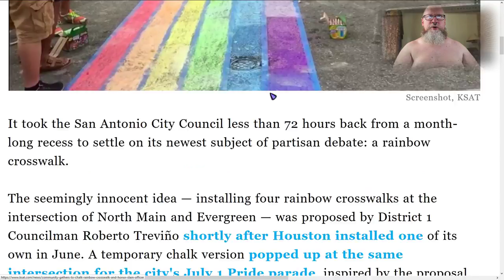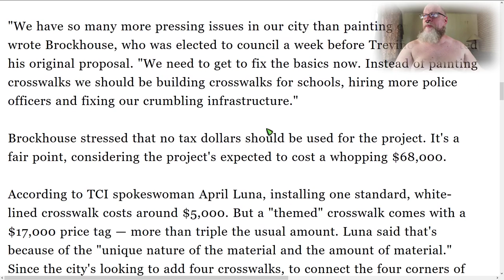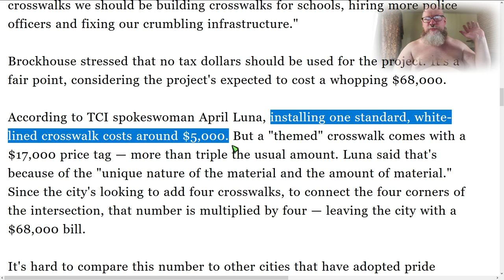Painting a crosswalk costs WHAT?!